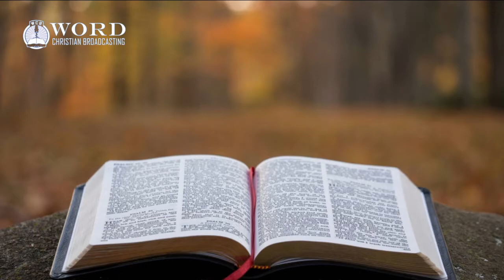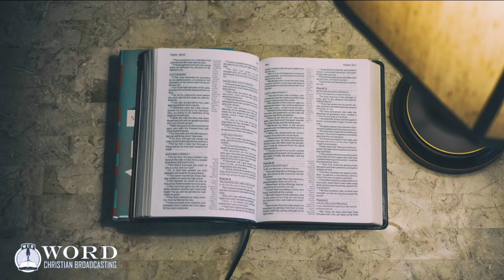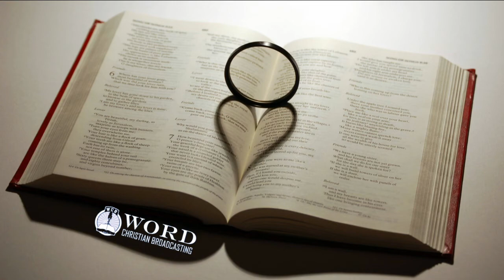Job Chapter 24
King James Bible Reading of Job Chapter 24.